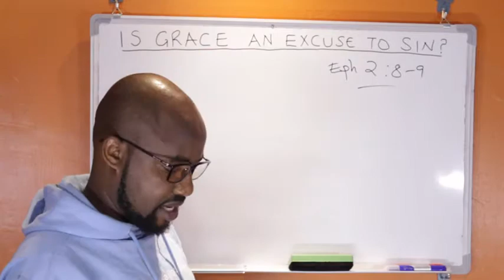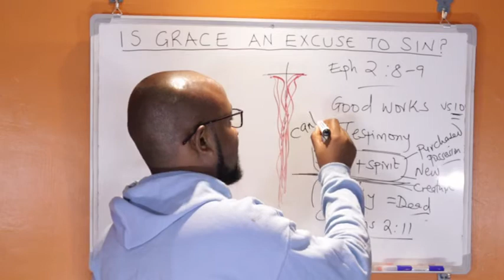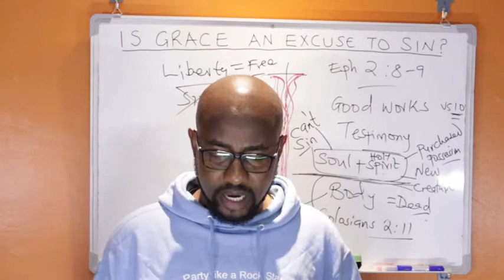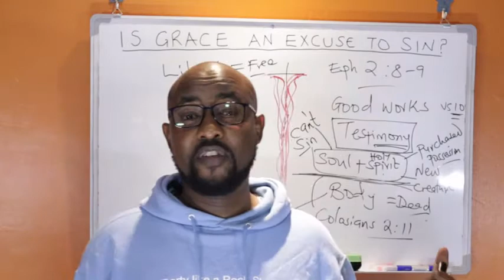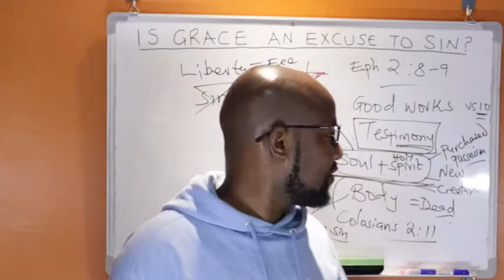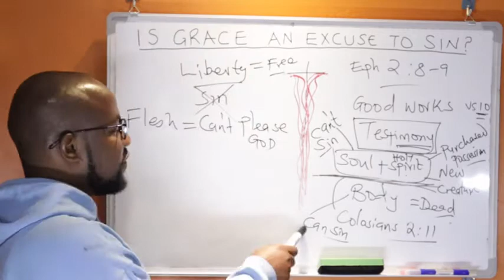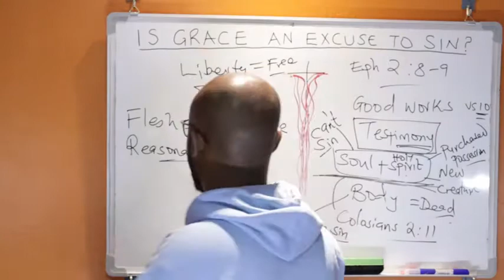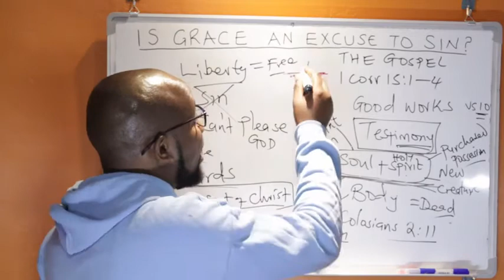Can we Sin now Because we are Under The Grace?